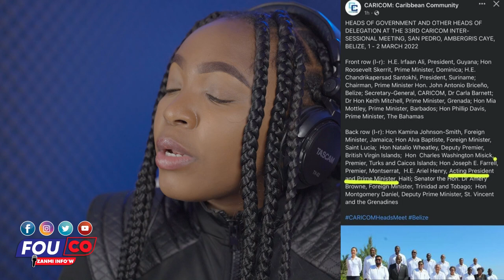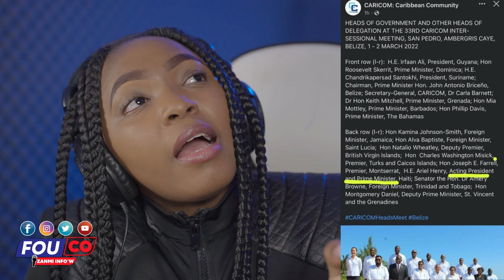Sezisman - Gè sa pa piti se kounya Ayisyen pral pran konsyans de eta yo / FOUCO